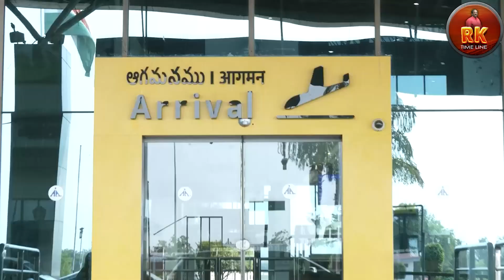శ్రీ వరుణ్ తేజ్ కి ఘన స్వాగతం PawanKalyanWinningPithapuram Pithapuram tranding ||RK Time line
శ్రీ వరుణ్ తేజ్ కి ఘన స్వాగతం PawanKalyanWinningPithapuram Pithapuram tranding ||RK Time line RK Time line bee tv telugu beetvtelugu beetv bhvisya telugu